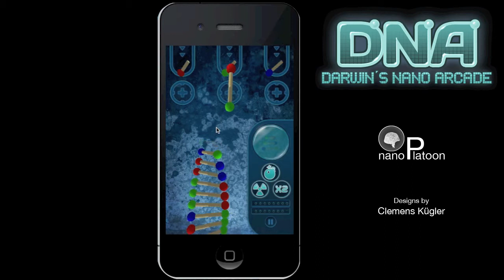DNA - Darwin's Nano Arcade - taking gaming to the microscopic level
We are taking gaming to the microscopic level. In Darwin's Nano Arcade you have to complete the genetic code that is rushing over the screen.
But think fast, because time is your biggest enemy, if you cannot complete the sequence in time the game is over.
Create base-pairs from two base-elements and place them correctly into the genetic sequence to build the DNA strand.
As the genetic code evolves there are more and more diffenrent base-elements to combine.
For critical situations you got your power ups to choose from, the best choice depends upon your play style.
With power-ups you can improve your game performance and dominate the online ranking in the Game-Center
Not all power-ups are available in the beginning, you have to earn them by reaching certain goals.

DNA is one of the first nanoPlatoon games, that will soon be published on the Appstore, we hope you like our ideas and are willing to support us by purchasing this game.
If you have any questions, suggestions or constructive criticism feel free to send us a mail to or visit our homepage platoon.com .